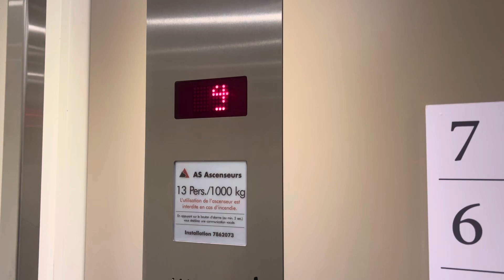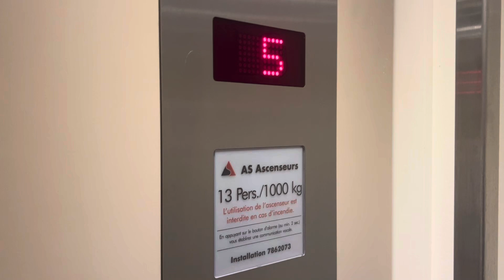2 jolis ascenseurs Segulift mod. à traction @ Lausanne, Suisse.